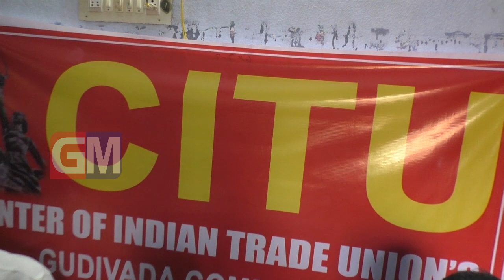Gudivada Local News 04 10 2020